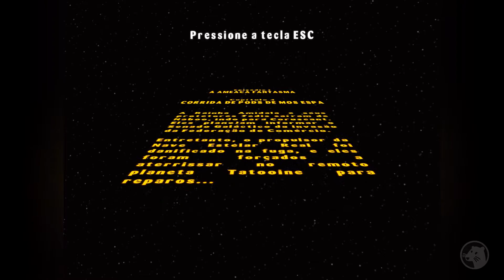LEGO STAR WARS 1 (PS2/PC/GAMECUBE/XBOX) #4 - A Corrida de Pods! | Mos Espa Podrace (PT-BR)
Gameplay/Série do game "Lego Star Wars The Video Game" disponível para PS2, GameCube, PC e Xbox. Jogo com tradução em PT-BR (Português do Brasil).

00:00 Introdução
00:29 Mos Espa Podrace
09:32 Encerramento

As 6 fases deste capítulo são baseadas no filme "Star Wars: Episódio I - A Ameaça Fantasma".